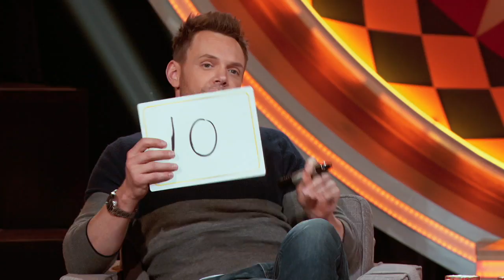Sweet Sundance – The Gong Show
Watch this act, Sweet Sundance, from The Gong Show 1x9

Celebrity Judges:
Priyanka Chopra
Joel McHale
Wendy McLendon-Covey